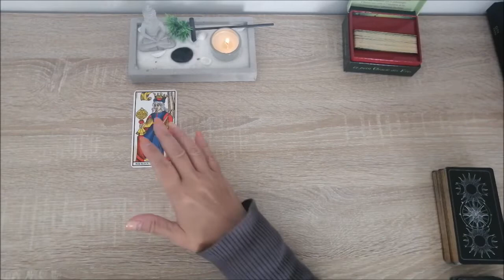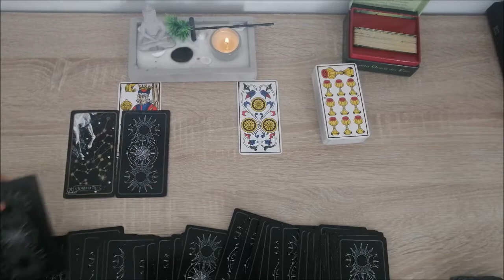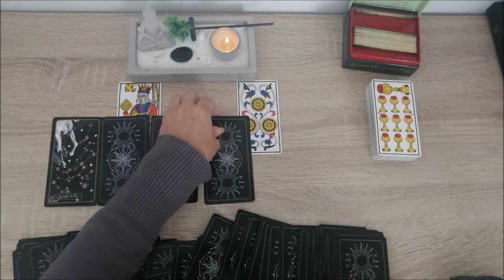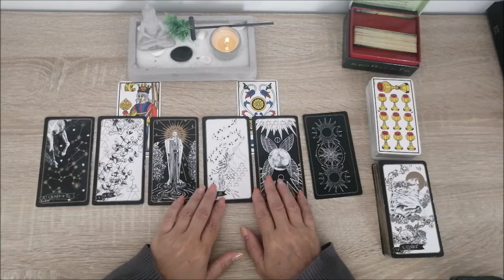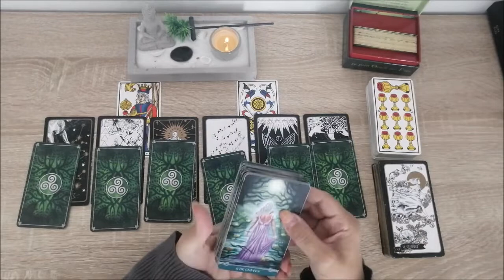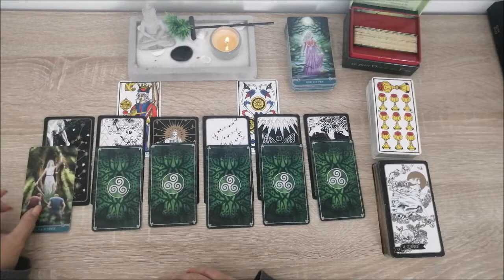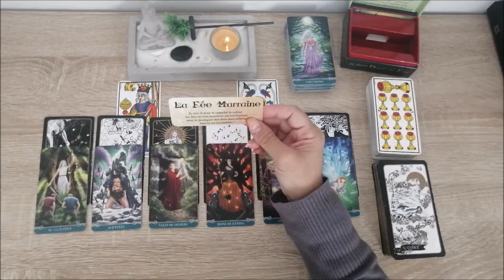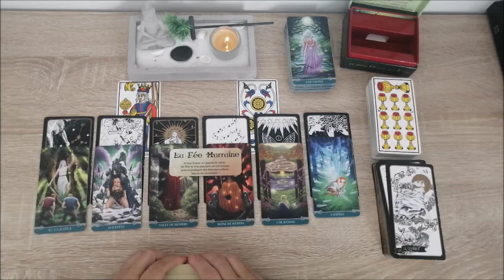😏Signe d'Eau VS Signe d'Air😏 une relation fait souffrir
signes eau vs air- signes air vs eau
😏Signe d'Eau VS Signe d'Air😏 une relation fait souffrir, l'amour est plus fort les choses vont s'arranger

D'un soin?